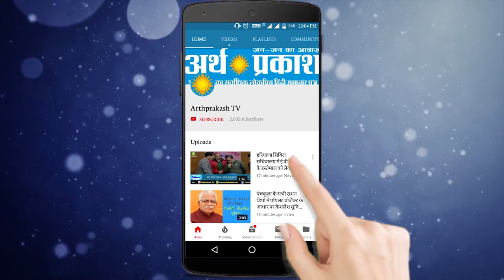हरियाणा सिविल डेंटल सर्जन एसोसिएशन ने किया कैंप का शुभारम्भ